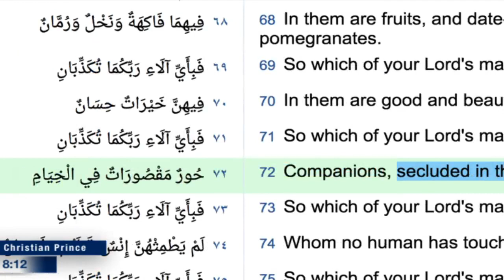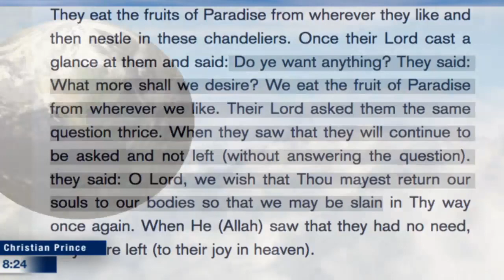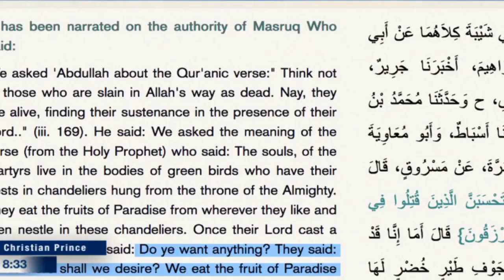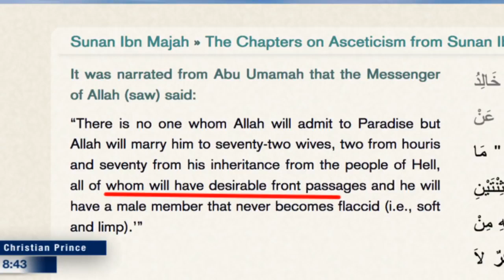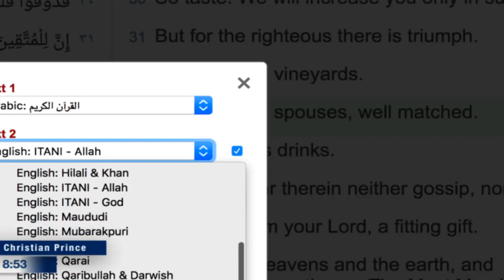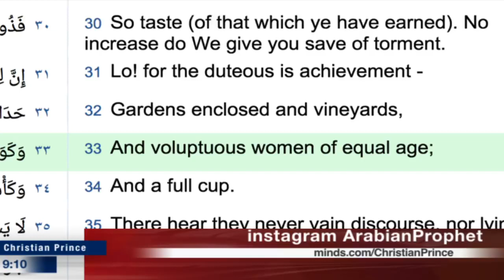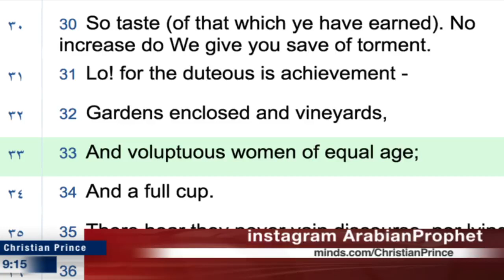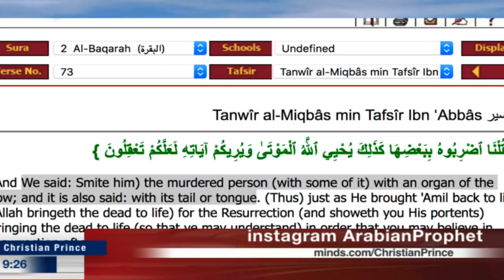The best of Mohammedans Allah would make them green birds!